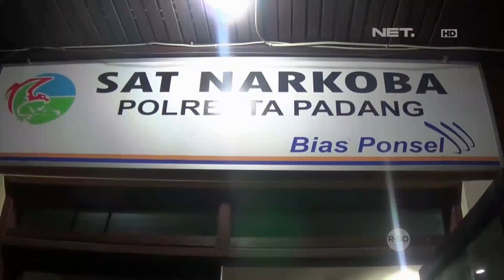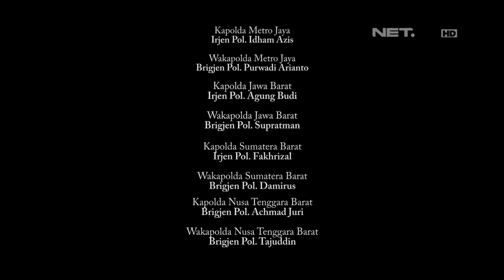Proses Penangkapan Pelaku Pengedar Narkoba